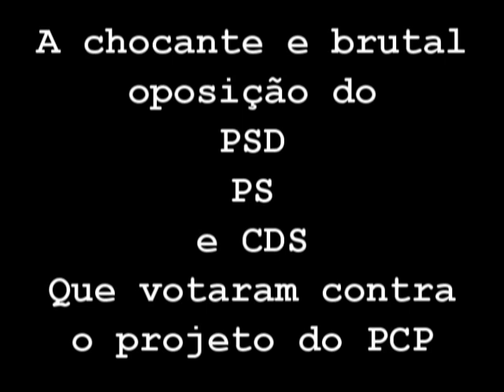O chocante e brutal não do PSD, PS e CDS ao auxílio dos idosos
Para o PSD, CDS e PS a solidariedade é com a banca e quem mais tem.
Debate do projeto de lei do PCP sobre o Complemento Solidário para Idosos

Jorge Machado, PCP, 24.2.012